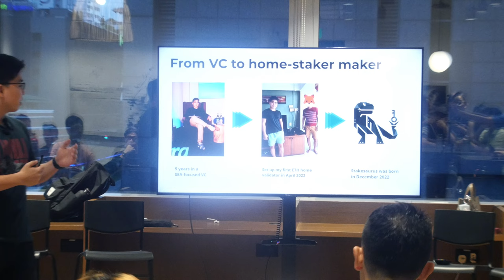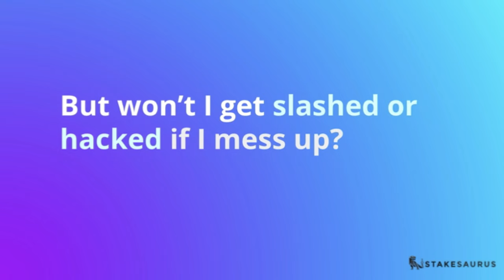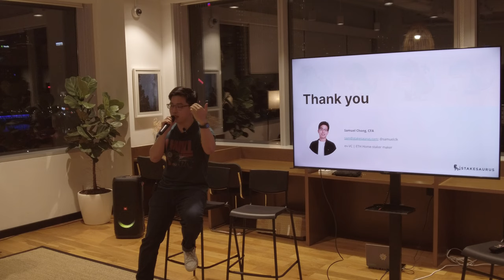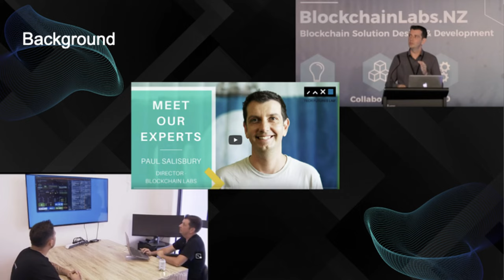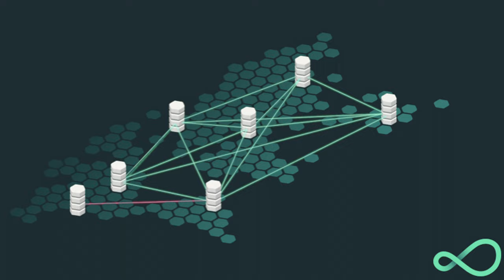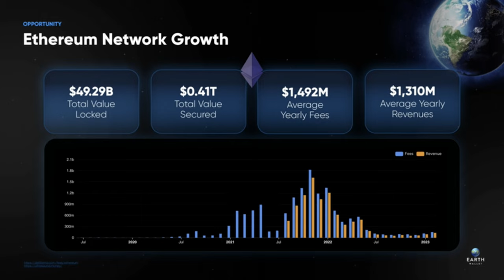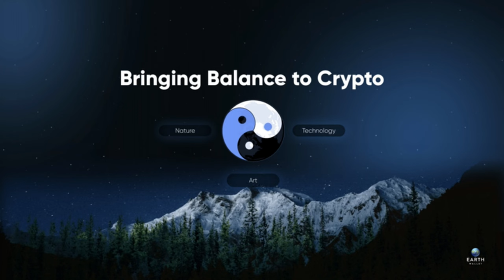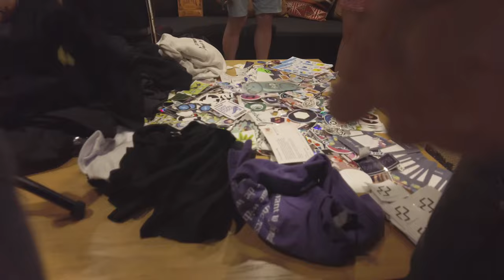[ETH65] From HODLing to WINing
A recording of our talks and panels sessions from "From HODLing to WINing: Exploring Home Nodes, Staking Services, and Liquid Staking for a Sustainable Future".

Speakers
Stakesaurus, Samuel Chong, CFA

About ETH65: We are Singapore’s Non-Profit Eth+ Community. Our goal is to build a thriving Ethereum and EVM ecosystem. Fostering the multiplicative effect of integration and collaboration across borders and communities.

Timestamps
00:00:00 - Stakesaurus
00:18:57 - Q&A: What's your opinion of Eigen Layer?
00:19:49 - Q&A: Does Eigen Layer introduce Smart Contract risk?
00:20:21 - Q&A: What are the hardware requirements for home staking?
00:21:44 - Q&A: Do you provide redundancy at a human level?
00:22:28 - Q&A: Do you have issues with your ISP?
00:23:05 - Q&A: Have you tried using VPNs?
00:23:16 - Q&A: Would VPNs solve your ISP problems?
00:23:39 - Q&A: How many hours does it take to setup solo staking?
00:25:31 - Everlasting: Best practices, safety, DVT with Obol
00:46:51 - Q&A: What is the effect of latency?
00:48:21 - Q&A: Does this affect your choice of relay?
00:49:04 - Q&A: What will Proposer Builder Separation change?
00:50:51 - Earth Wallet: Stake your ETH for the Earth
00:57:59 - Q&A: What is the biggest impact so far working on this project?
00:58:52 - Q&A: How many trees do you hope to plant?
00:59:50 - Panel: Intros, What's your why?
01:02:46 - Panel: In 10 years, what should the staking and node ecosystem look like?
01:08:35 - Panel: What tools do we need to reach this future?
01:15:53 - Panel: How can we get non-web3 native users onboard this journey?
01:24:10 - Panel Open Q&A: What keeps you up at night with the way people interact with blockchain technology?
01:26:57 - Panel Open Q&A: Beyond validating nodes, what are your thoughts on the centralisation of RPC nodes?
01:29:29 - Sophia: Thanks to Sid and Menyala for hosting
01:30:43 - Lynette: Menyala is happy to host any good content
01:31:04 - Sophia's why